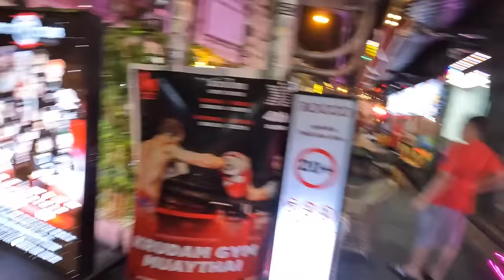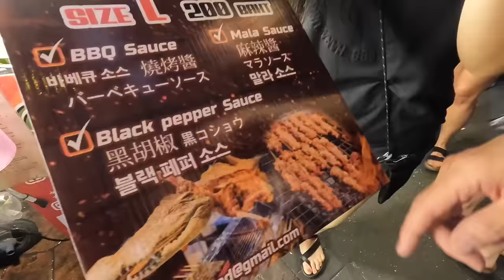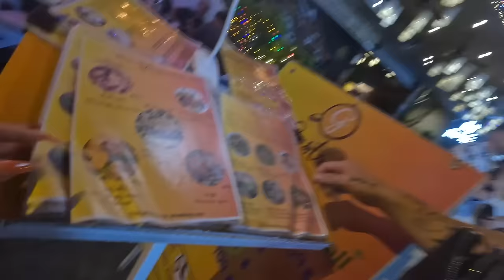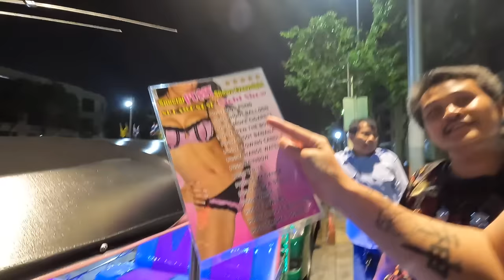Bangkok's Infamous Party Street.. (Khao San Road)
Join us as we dive into the chaotic and vibrant world of Khao San Road, Bangkok’s infamous party street! In this video, we navigate through the wild nightlife, unexpected trouble spots, and the eclectic mix of revelers that make Khao San Road legendary. From crowded bars and street performances to the challenges and surprises we faced, we capture the true essence of this bustling hotspot. Whether you’re planning a trip or just curious about Bangkok’s nightlife, this video offers a firsthand look at the highs and lows of partying on Khao San Road.

Welcome to my series where we you get to join me as i experience Vietnam!
Join me as I take you on a journey through the rich cultures, breathtaking sights, and mouthwatering flavors of Asia!

See you on the road Chopiis!